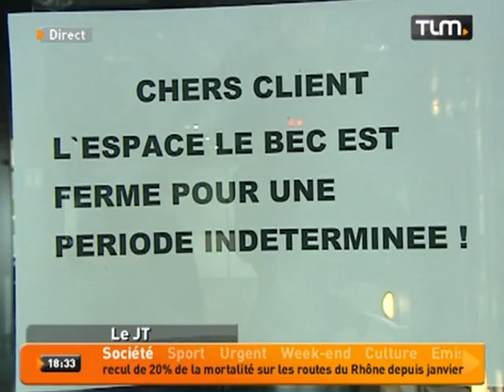Que se passe-t-il à l'Espace Le Bec? (Lyon)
Sites webs/blogs, copiez cette vidéo avec le bouton "Intégrer" !
 Depuis lundi, personnel et clientèle de l'Espace Le Bec ont eu la mauvaise surprise de trouver portes closes.